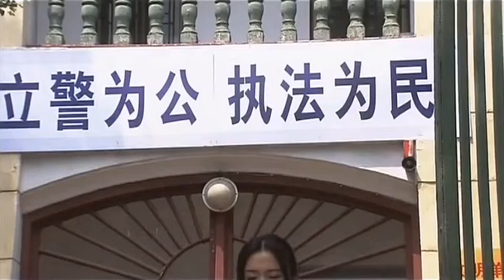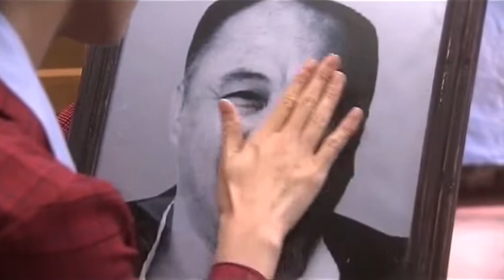2010 电视剧《真情错爱》第二十一集 秦岚cut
Credit: 上天疼爱的笨小孩TD